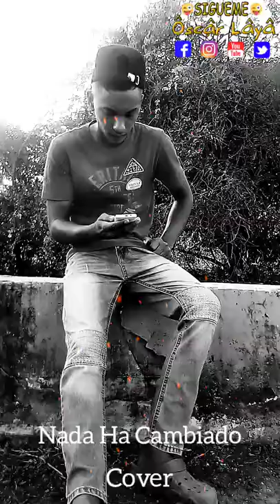Nada ha cambiado Cover By~ Mauricio Aquino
Su primer video, Espero les guste/Allá gustado ☺️